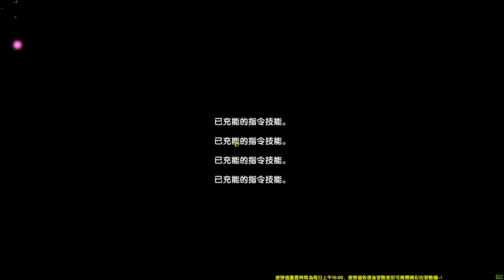Luc - Elsword TW EW Henir 12th Week (1:58)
加入後有問題都去問最上面那個紫字的麥當勞